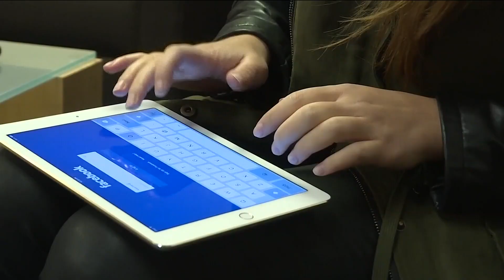'Take off the doors if you have to' | Atlanta Police urge parents to keep tabs on kids to help comba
According to officers, last year's initiative lead to a 29% decrease in homicides.